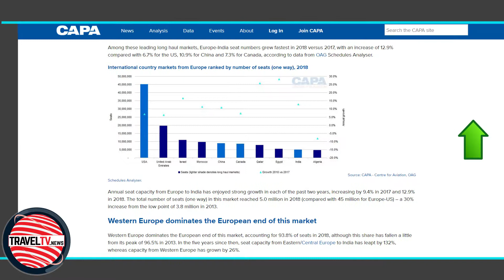Traveltv.news Episode 871 (Feb 19, 2019)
In this episode TravelTV.News focuses on:

As per CAPA’s latest report, the annual seat capacity between Europe and India registered a growth of 12.9 % in 2018 reaching the 5 million mark as compared to 3.8 million in 2013
Atout France partners with Reunion Island Tourist Board to attract overseas visitors
Glitz, glamour and style, Skal Delhi’s annual ball continues to be a must attend event
We Interviewed:

SHEETAL MUNSHAW, Director – India, Atout France
LAVONNE WITTMANN, President, Skål Internationa
RANJINI NAMBIAR, President, Skal International India
SUNIL GHADIOK, President, Skål International Delhi-125
RANJIT VIG, Secretary, Skål International Delhi-125
GREESH BINDRA, Chairman-Skal Ball, Skål International Delhi-125